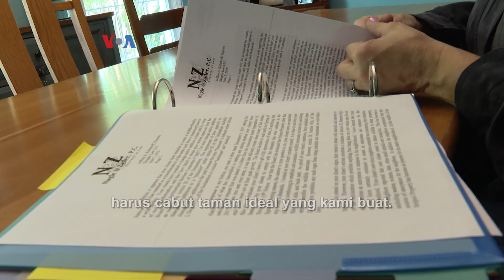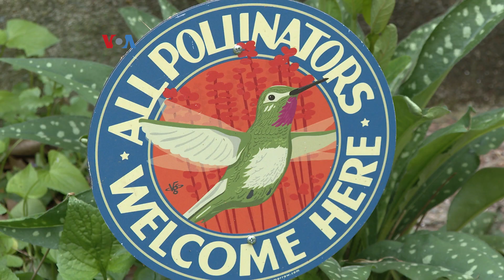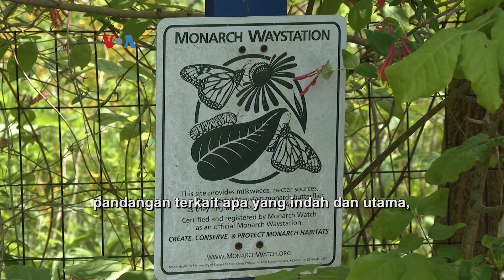Gerakan Beralih dari Rumput 'Non-Produktif' di Halaman Rumah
Halaman depan rumah dengan hamparan rumput yang rapi menjadi kelaziman di kota besar banyak negara. Tapi taman ideal berumput seperti ini sedang mendapat penolakan dari sebagian pelestari lingkungan, yang menyarankan kembali ke tanaman asli setempat yang lebih membaur dengan flora dan fauna lokal.